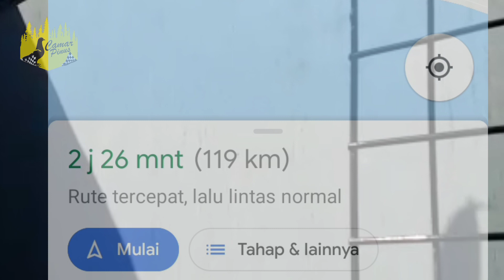MERPATI POS : THE KONVEYOR - OJEK DARA POS